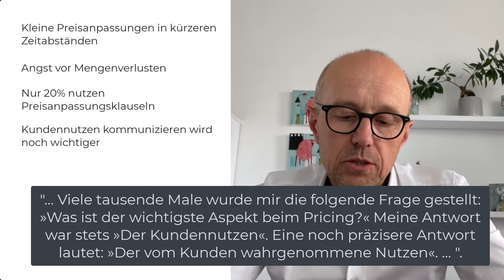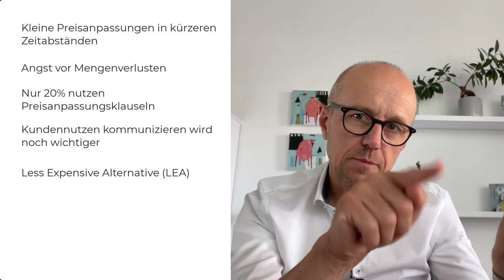7 Impulse / Gedanken aus dem Buch "Die Inflation schlagen" von Hermann Simon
Ich habe das neue Buch "Die Inflation schlagen" aus der Perspektive Key Account Management gelesen und für Sie 7 Gedanken / Impulse zusammengestellt.